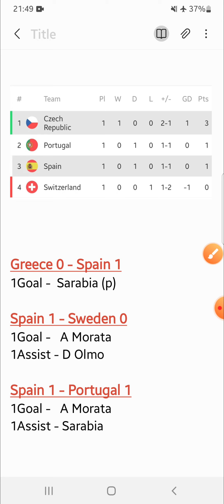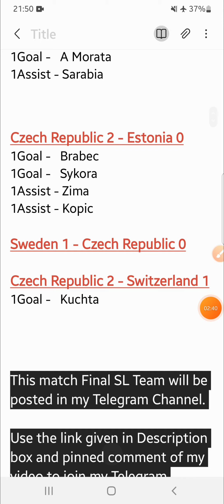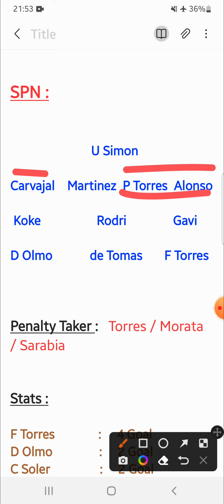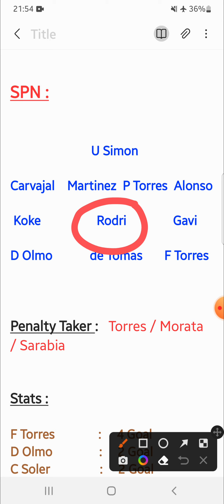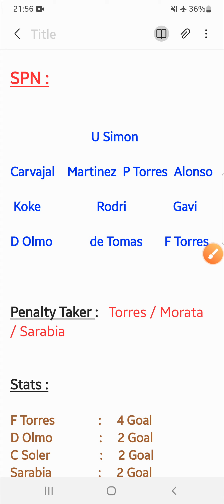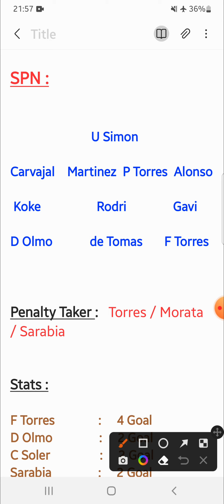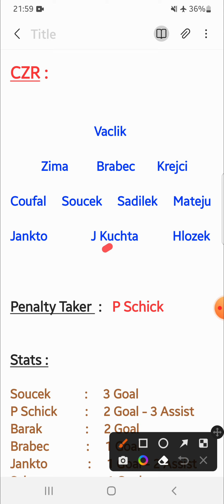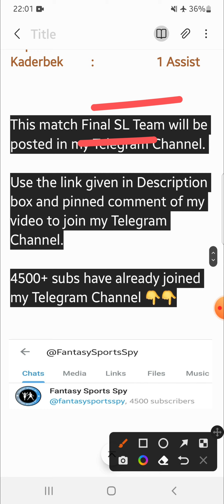CZR vs SPN | CZR vs SPN Fantasy Tips & Predictions | Czech Republic vs Spain Fantasy11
CZR vs SPN
CZR vs SPN Fantasy Tips & Predictions  Czech Republic vs Spain Fantasy11

2. Fantasy Apps takes great care to comply with all central and state legislations in India to ensure that users are fully protected. Every contest is carefully designed to comply with applicable regulations in India.

3. This video analysis is based on my research and knowledge. I am not forcing anyone to follow my prediction.